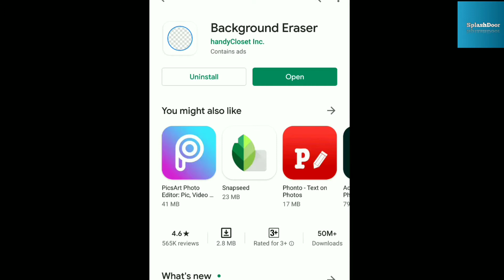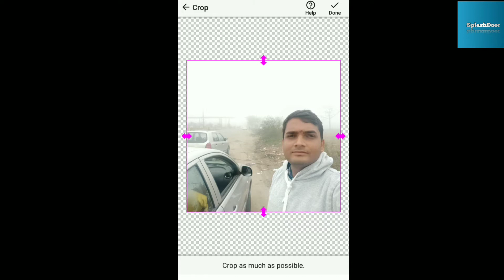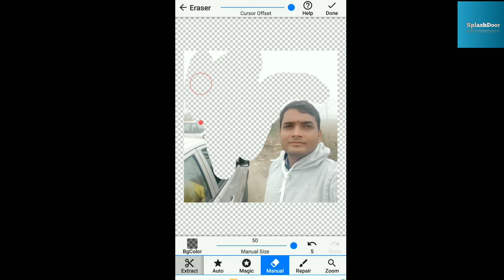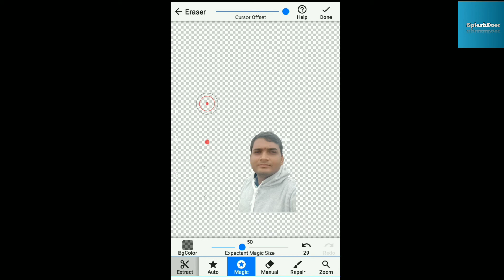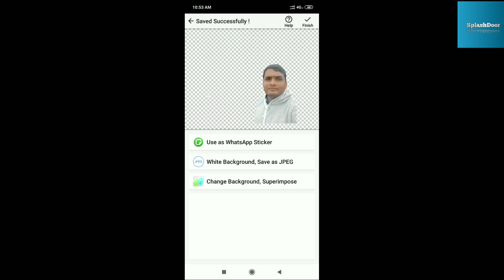Background Eraser App Kaise Use Kare | Background Eraser App How To Use